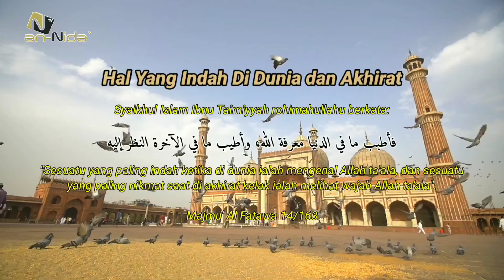Hal yang Indah di Dunia dan Akhirat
Hal yang Indah di Dunia dan Akhirat ( Mutiara Fithrah )

Apa sesuatu yang paling indah ketika di dunia dan di akhirat?